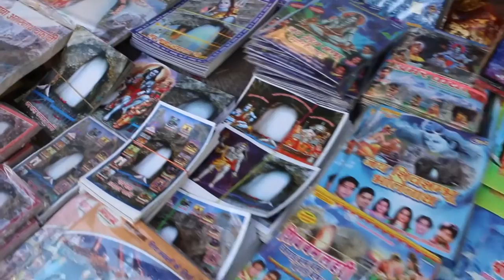SHIV SEWA MOMENT OF AMARNATH YATRA